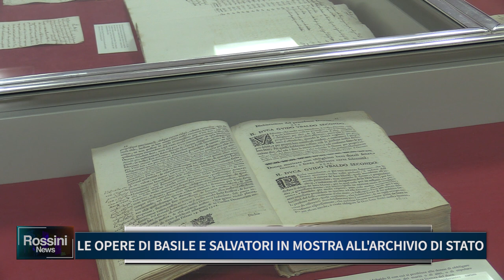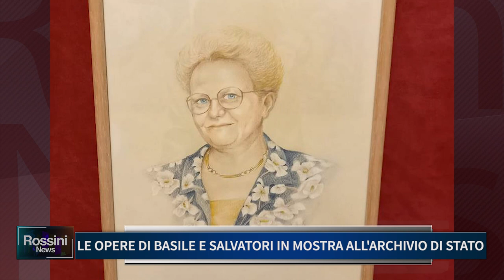LE OPERE DI BASILE E SALVATORI IN MOSTRA ALL' ARCHIVIO DI STATO